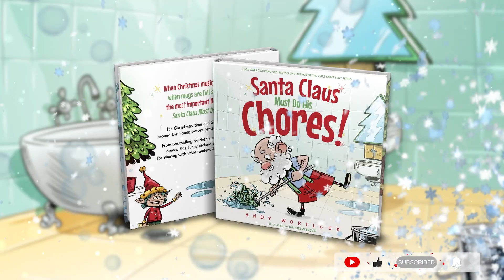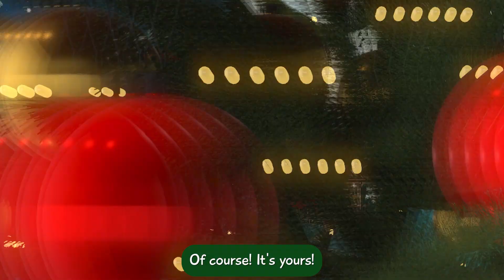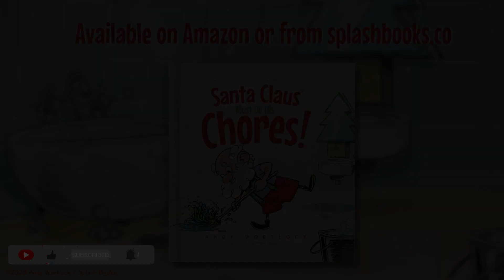Santa Claus Must Do His Chores! | Official Kids Christmas Sing Along Music Book | Merry Christmas!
This is the official Santa Claus Must Do His Chores sing along music book!

Join Santa as he must finish all his North Pole chores before heading out on his magical journey around the world!

Santa Claus Must Do His Chores is a new classic for kids of all ages and is sure to be a Christmas favourite!

Sing along, join the fun and celebrate the most wonderful time of the year!

To bring Santa Claus Must Do His Chores into your home this year, you can find it here:

Much love,
Andy
Author, Dad, Christmas enthusiast.